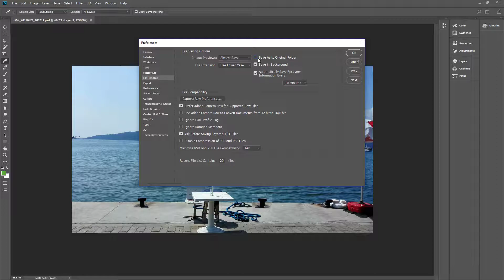How To Disable Save as to original Folder in Photoshop CC 2018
click File handling and then disable save as to original folder and click OK

My Specs
Computer
Asus GTX 970
AMD 8350
16 GB Ram DDR3